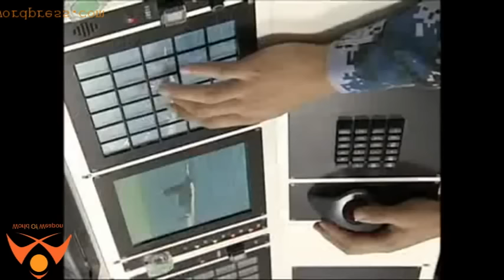China’s Most Modern Nuclear Attack Submarine Might be Operational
China's most modern nuclear attack submarine (SSN) -- the little known Type 093B -- might now be in active service with the People's Liberation Army Navy (PLAN).

The importance attached by PLAN to this boat, which carries the NATO reporting name Shang-class, was underscored in mid-2016 when it released a single color photo of this heretofore secret submarine and released a few more details about it.

The limited propaganda effort seemed to have been aimed at instilling fear and curiosity at the same time.

Among the more intriguing tidbits of information about this stealthy sub is that at least three of them are supposed to have been built and launched by 2015. Given it takes a year or so for sea trials to end, then at least one of these subs might be in active service with two more about to do so in the next year or two.

Western analysts speculate the Type 093B is much quieter than its predecessor, the noisy Type 093. Advances in metallurgy and propulsion seem to have given rise to a submarine touted to be almost as silent as the U.S. Navy's Los Angeles-class SSNs.

PLAN, however, points proudly to the armament of the Type 093B as its main feature. The Type 093B is the first Chinese sub to use a vertical launching system (VLS) to fire its load of anti-ship and land-attack cruise missiles.

It might have from 12 to 16 VLS cells located behind the conning tower. VLS gives the Type 093B an advantage over older Chinese attack submarines that launch their cruise missiles from torpedo tubes.

The Type 093B is still armed with torpedo tube-launched cruise missiles, however. It can also fire anti-ship missile canisters from its torpedo tubes. Once fired, the canisters surface and break open to launch their missiles.